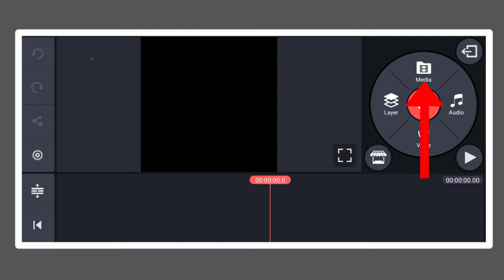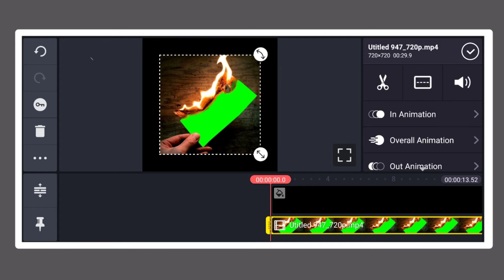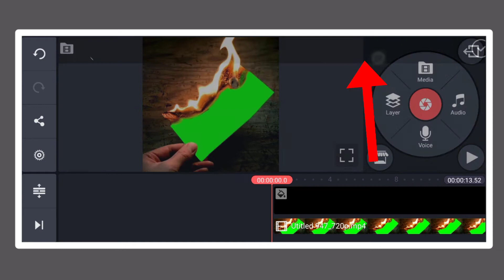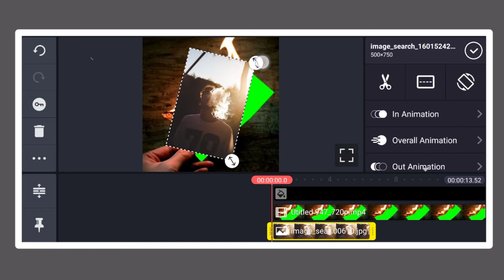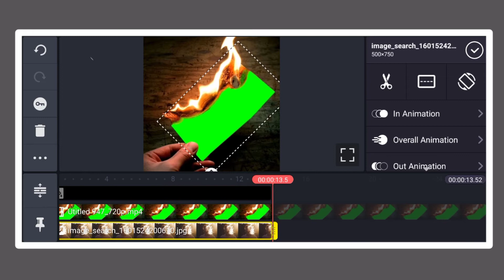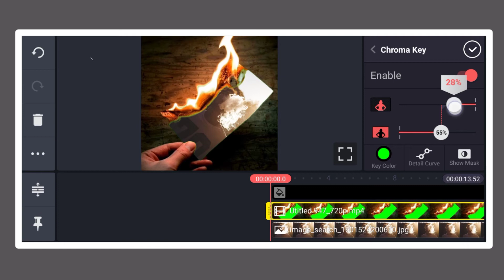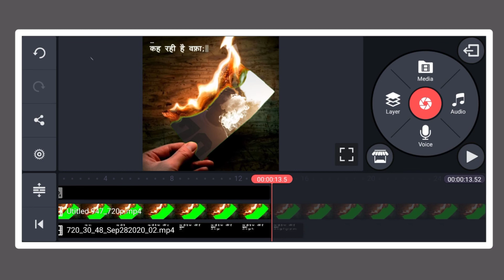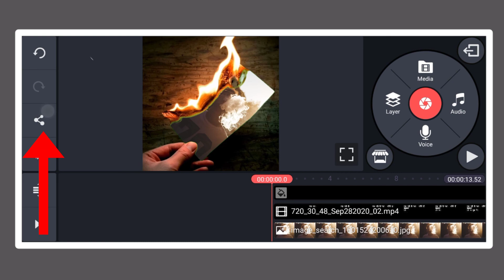Photo Burn Status Editing - Green Screen Video - Kinemaster Video Editing - Video Editing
Photo Burn Status Editing - Green Screen
Video - Kinemaster Video Editing - Video
Editing

Your Quarries - Photo Burn Trending Status Editing
Attitude Boys;& Girls Status Fashiond
Photo Burning Effect
Photo Burning Effect Green Screen
Photo Burning Green Screen
Burn Photo Editing
Instagram Edits
How To Make WhatsApp Status 30 Second
Full Screen New Status Edit
Statis Kaise Banaye
Status Kese Banate He New
Instagram Status Kaise Banaye